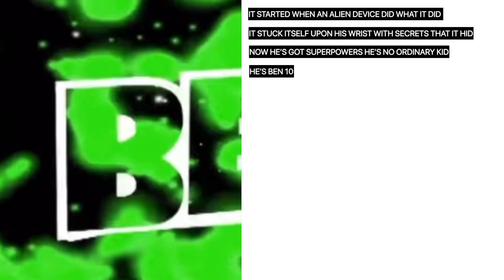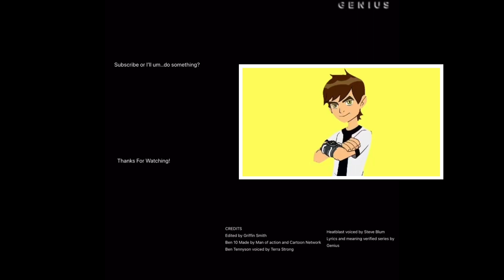Ben 10 “Classic Theme Song” Official Lyrics & Meaning | Verified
F I R E L I G H T  I S  B U F F 🍦 🔥

Ben has had his official lyrics for his theme song verified! Good on him! :D